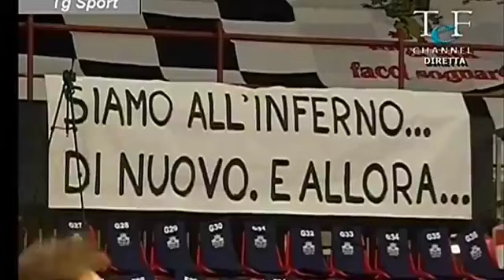La Sir si allena protestando e con qualche sorpresa da tef channel